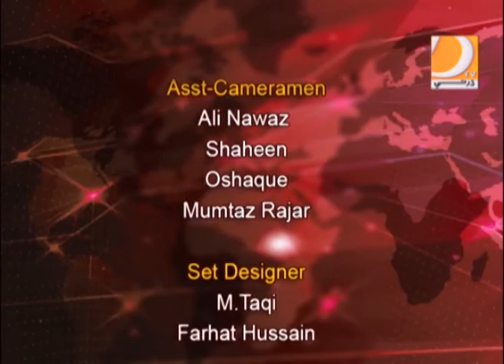cross talk 23 02 2018